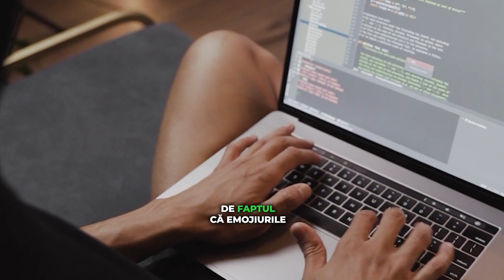Ce este algospeak?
Află în cel mai scurt timp ce este algospeak și de ce este important să știi. 😉